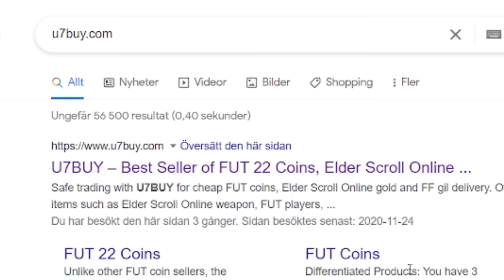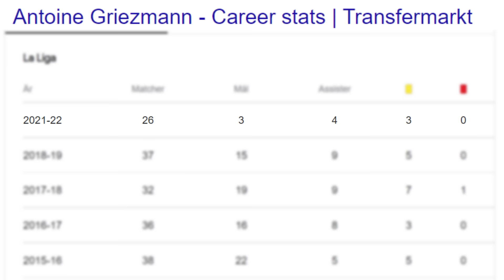Jag återskapade de 5 SNYGGASTE målen i FIFA 22!!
🎵 Musik -

► Taggar
fifa 22
wl
squad battles
squad builder showdown
scholar
scoar
oscar
score
son
sbc
best
fifa
sjuk sbc
walkout
best
squad
builder
div rivals and fut champs rewards
sbc
fut draft
challenge
stream
live
otw pack
ronaldo
messi
neymar
betygsätter
kante flashback sbc
rulebreaker rudiger
12k fifa points 2500kr
stream highlights
year in review playerpick
årsbeslut spelarval
fifa rtg
eusebios 11 elva
kent
92+ icon playerpick